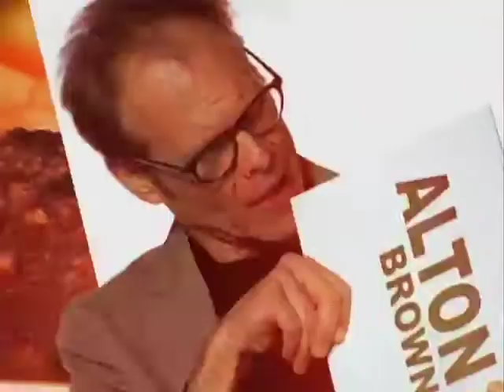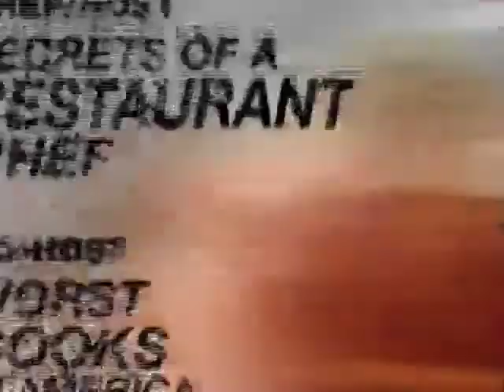The Best Thing I Ever Ate "The Famous EV Meatballs"